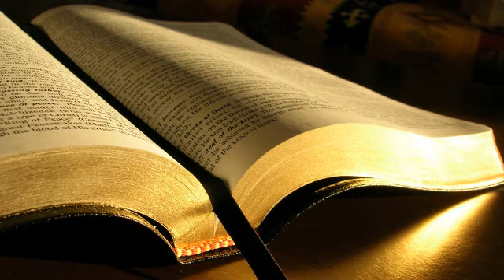Lucian Adam # 1 Corinteni 5.1-8, Curvarul din Corint # 10.12.2017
Tineret, seara
Predică, 1 Corinteni 5:1-8, Curvarul din Corint, mesaj transmis prin Lucian Adam
duminică, 10 decembrie 2017
1 Corinteni 5:1 Din toate părțile se spune că ��ntre voi este curvie, și încă o curvie de acelea care nici chiar la păgâni nu se pomenesc, până acolo că unul din voi trăiește cu nevasta tatălui său.
2 Și voi v-ați fălit! Și nu v-ați mâhnit mai degrabă, pentru ca cel ce a săvârșit fapta aceasta să fi fost dat afară din mijlocul vostru!
3 Cât despre mine, măcar că n-am fost la voi cu trupul, dar fiind de față cu duhul, am și judecat, ca și când aș fi fost de față, pe cel ce a făcut o astfel de faptă.
4 În Numele Domnului Isus, voi și duhul meu, fiind adunați laolaltă prin puterea Domnului nostru Isus,
5 am hotărât ca un astfel de om să fie dat pe mâna Satanei, pentru nimicirea cărnii, ca duhul lui să fie mântuit în ziua Domnului Isus.
6 Nu vă lăudați bine. Nu știți că puțin aluat dospește toată plămădeala?
7 Măturați aluatul cel vechi, ca să fiți o plămădeală nouă, cum și sunteți, fără aluat, căci Hristos, Paștele noastre, a fost jertfit.
8 Să prăznuim dar praznicul nu cu un aluat vechi, nici cu un aluat de răutate și viclenie, ci cu azimele curăției și adevărului.